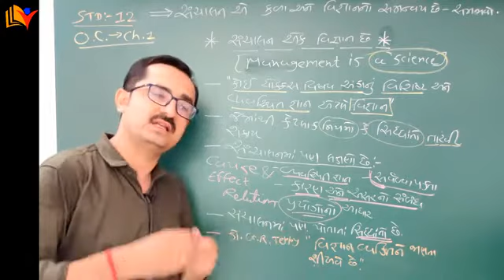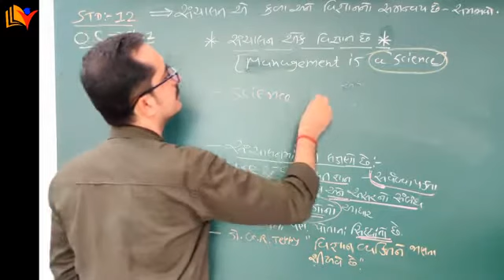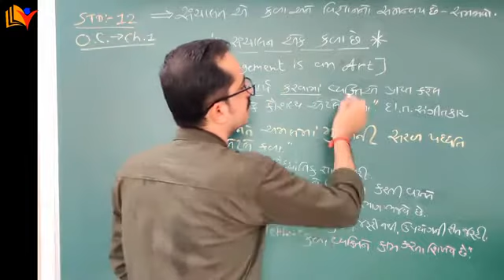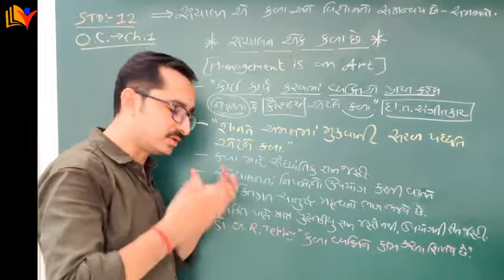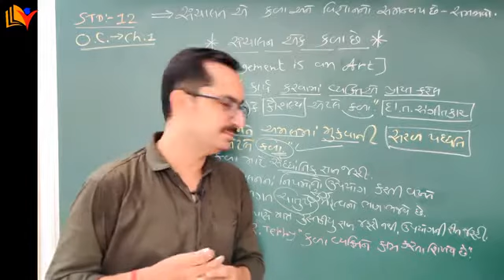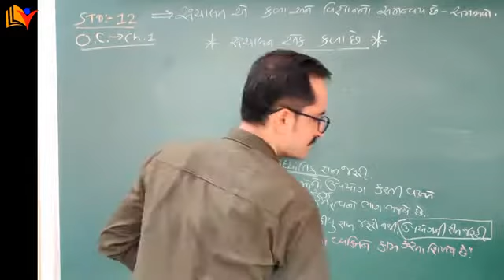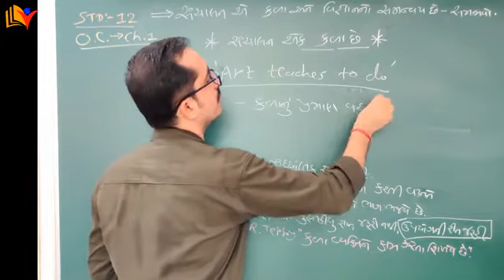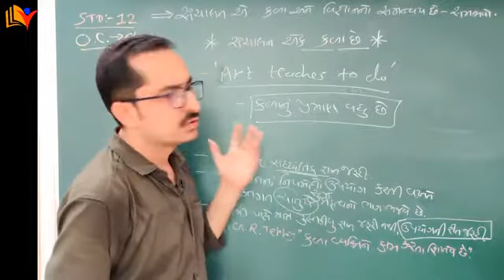Std 12 BA Ch 1 | Std 12 Commerce BA Ch 1 | Q.6 સંચાલન કળા અને વિજ્ઞાન/By SHIVAM CLASSES/By SAGAR SIR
std 12 ba ch 1 Gujarati Medium (Part-6)
Std 12 vanijya vyavastha ch 1
Std 12 ba chapter 1 - સંચલનનું સ્વરૂપ અને મહત્વ.
In this video you will learn about management as Art and Science  - સંચાલન કળા અને વિજ્ઞાન
Imp. Question for the board exam.